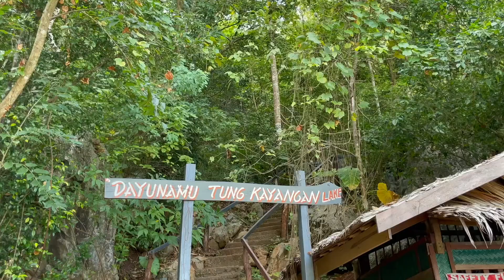Coron Diaries ep:2 Day 2 summer trip with my love ♥️🍉🦦🌤🍍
Hi guys thankyou for wating ep:2 and I hope you enjoyed this short vlog 🤍

Filmed on my iphone 12 pro/ Drone camera/ final cut pro